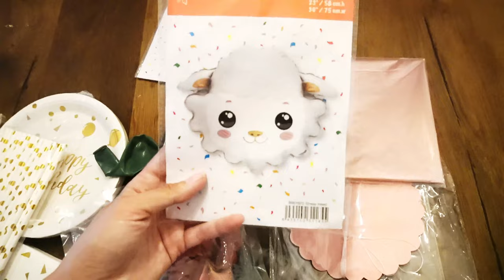Cake Smash Shooting | DIY | Erster Geburtstag